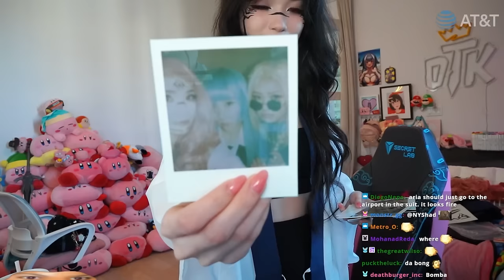We Went Cosplaying In Public Again...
Emiru
500 E Whitestone Blvd # 3309

༝﹡˖˟ ⸜₍⁽ˊ꒳ˋ⁾₎⸝ ༝﹡˖˟